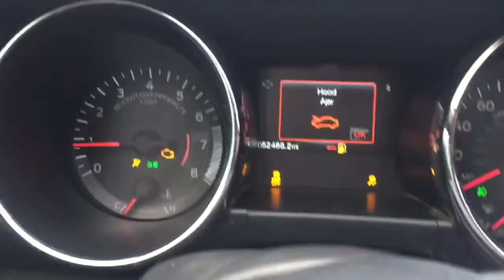Stock 1050 2015 Ford Mustang GT 5.0 with manual trans 52k miles start up video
1572 Ross Bowen Rd
Lyons Ga